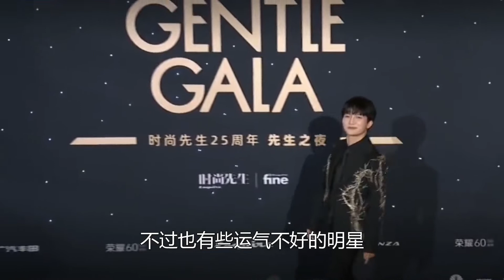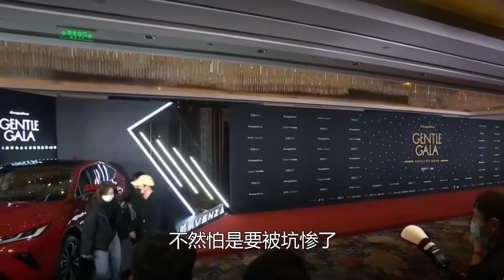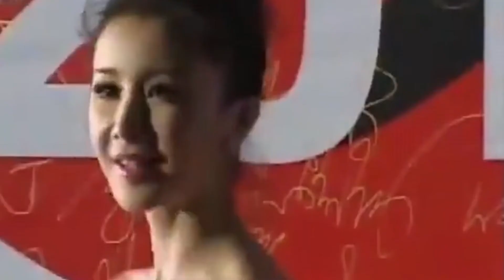资本面前女星也要乖乖顺从，杨幂乖巧应对，陈都灵一身反骨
主办方割韭菜让明星买单？周深杨紫落入圈套，沈腾不按常理出牌
红毯上败给裙摆的女星，许娜京当众劈叉，关晓彤扶额叹息